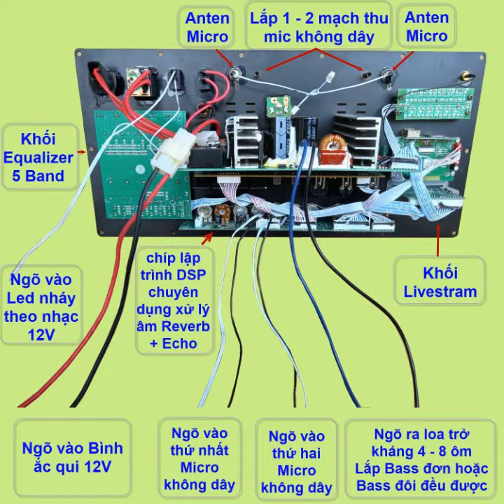MẠCH LOA KÉO EQUALIZER KÈM 4 MIC KO DÂY DSP REVERB CHỐNG HÚ LIVESTREAM 6 - 5 TẤC ĐƠN, 5 - 4 TẤC ĐÔI